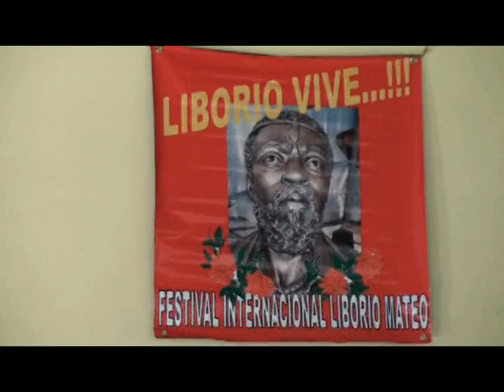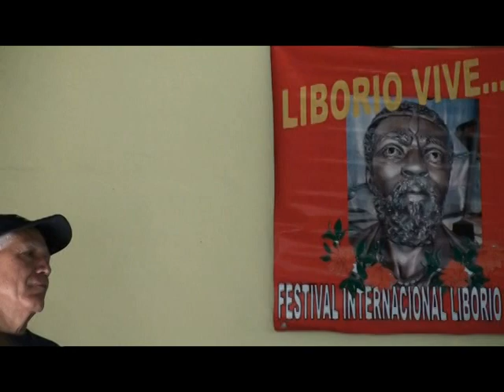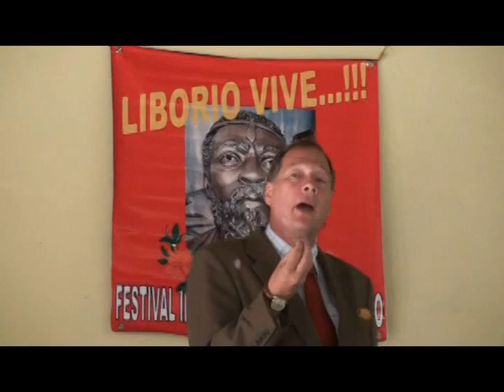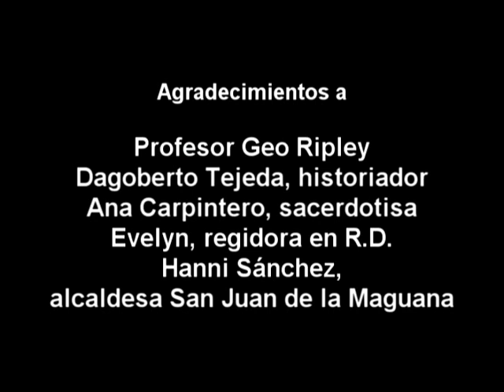Liborio, la cultura religiosa y el carnaval dominicano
Este video contiene diversas manifestaciones culturales a través de la música, los bailes tradicionales y las acciones religiosas en diferentes espacios en San Juan de la Maguana, República Dominicana.